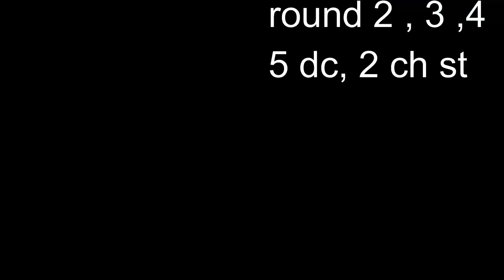crochet colorful table mat\Tığ Işi Renkli Masa Örtüsü\ part 4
Tığ Işi Renkli Masa Örtüsü